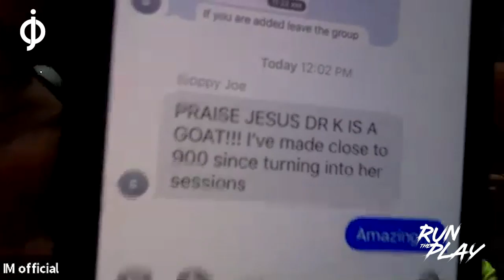CHAIRMAN MENTORSHIP hosted by, Chairman 100 Justin Owens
Listen to this highly requested, packed out elite Mentorship call ; featuring Millionaire Mentor Justin Owens along with Chairman Elite Alex Morton training on key aspects of the road to success!

Text “ invest “to 80123 to get investing gems 💎.

Connect with Justin Owens:

Text “ invest “to 80123 to get investing wisdom

to work directly with Justin Owens ‼️